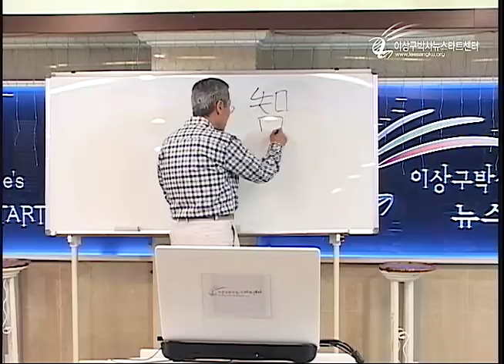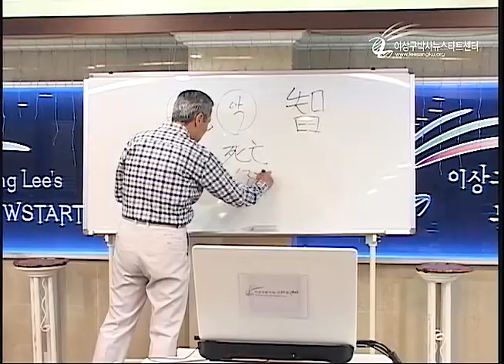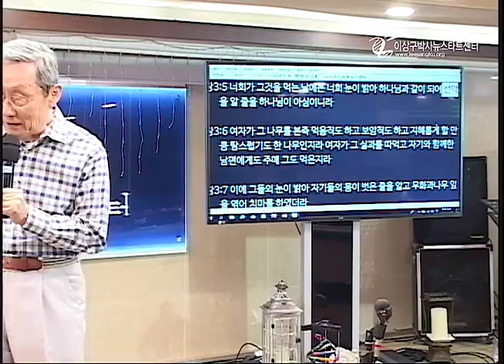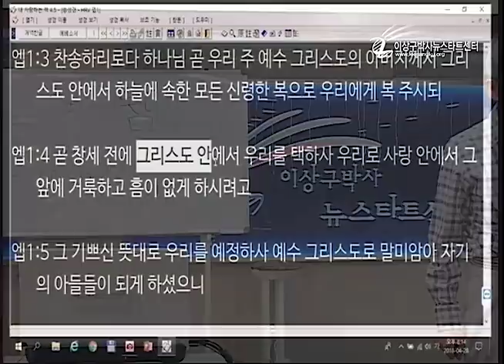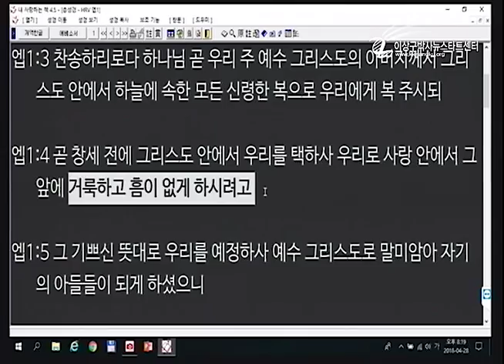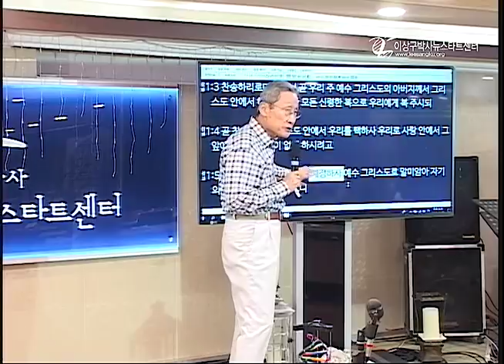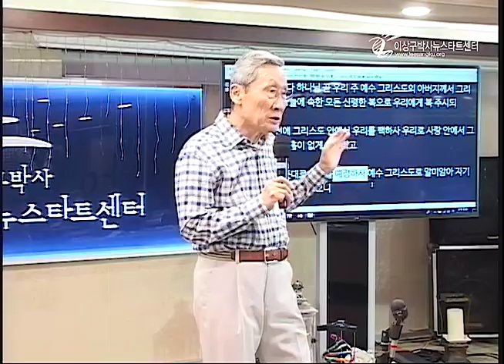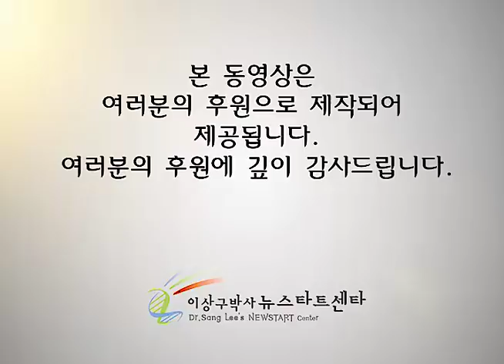H215 07 창세전에 피흘리시기로!